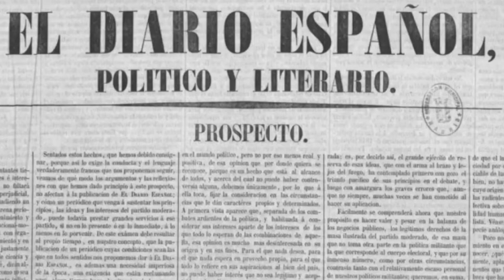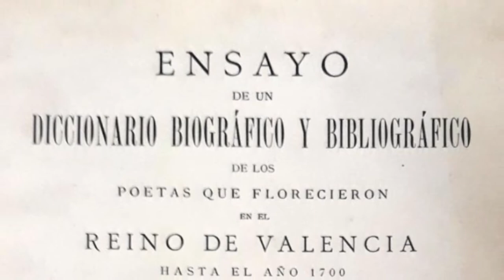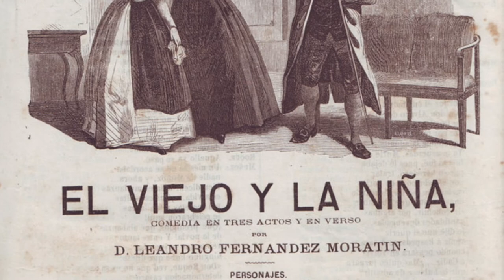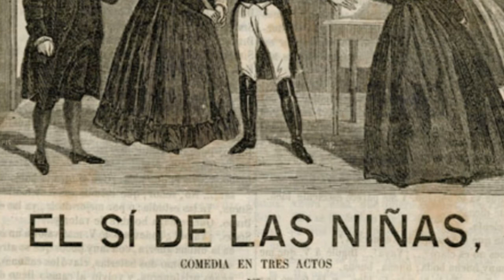La Ilustración y el teatro de Moratín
La Ilustración en España o la Ilustración española es el relato de los orígenes, características específicas y desarrollo del movimiento ilustrado en España y de los obstáculos y apoyos políticos y sociales que encontró a lo largo del siglo XVIII español caracterizado por el reformismo borbónico (1700/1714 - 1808)
La Ilustración en España se inscribe en el marco general de la Ilustración europea ( espíritu crítico, fe en la razón, confianza en la ciencia, afán didáctico ). Las influencias son esencialmente francesas e italianas.
Los ilustrados fueron una minoría culta formada por nobles, funcionarios, burgueses y clérigos. Básicamente se interesaron por:
- Reforma y reactivación de la economía ( preocupación por las ciencia útiles, mejora del sistema educativo.
- Crítica moderada de algunos aspectos de la realidad social del país.
- Interés por las nuevas ideas políticas liberales, aunque, en su mayor parte, no apoyaron planteamientos revolucionarios.
Su afán reformista les llevo a chocar con la Iglesia y la mayor parte de la aristocracia. Pese a los afanes ilustrados, la mayoría del país siguió apegada a los valores tradicionales.